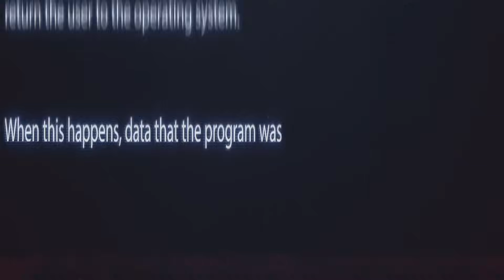Yeni Yazılım Ve Egzoz Sesine İnsanların Tepkisi - Mercedes W213 E63s stage 2+ Korkutucu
Bu videoda Mercedes E63s AMG aracıma yaptığımız yeni yazılım ve egzoz sesine insanların tepkisini gösteriyoruz. Eğer daha önce hızlı bir araca binmediyseniz ciddi şekilde rahatsızlık verebilir. Bu arabanın verdiği his ve zevk bence burada cümlelere ve kelimelere sığmaz. Videoyu izledikten sonra beğenmeyi unutmayın.

Hayırlı Cumalar, iyi seyirler.